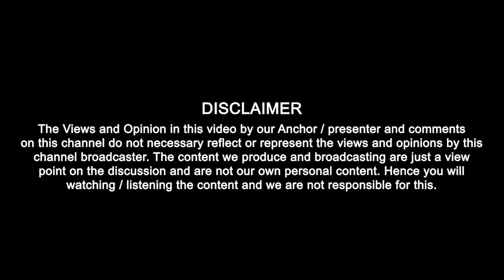ਸਿੱਖ ਸੰਗਤਾਂ ਨੇ ਹੁਣ ਨੈਸ਼ਨਲ ਹਾਈਵੇਅ 54 ਕੀਤਾ ਬੰਦ ! | Punjab Today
ਸਿੱਖ ਸੰਗਤਾਂ ਨੇ ਹੁਣ ਨੈਸ਼ਨਲ ਹਾਈਵੇਅ 54 ਕੀਤਾ ਬੰਦ !